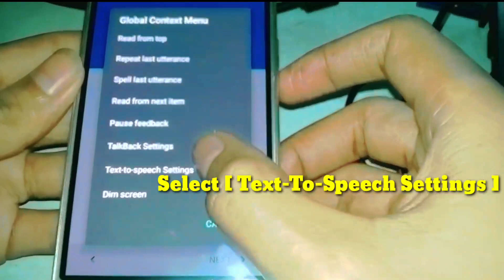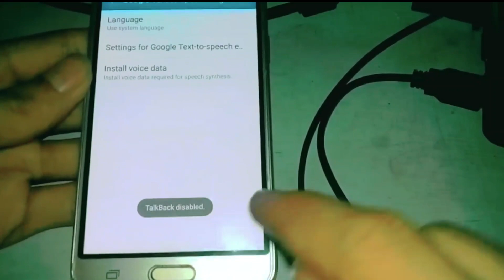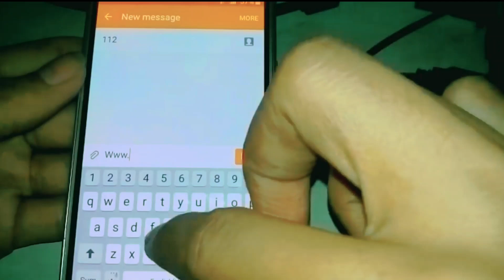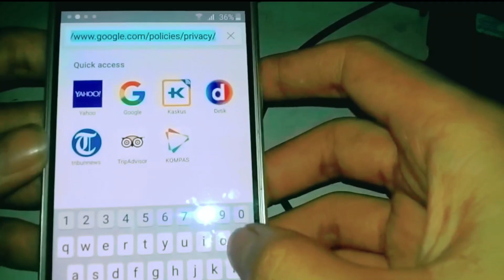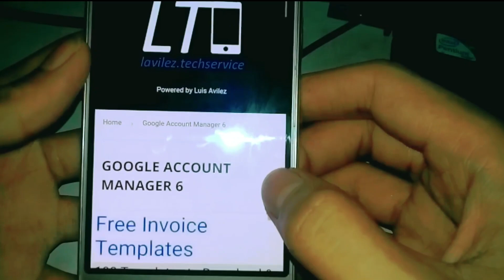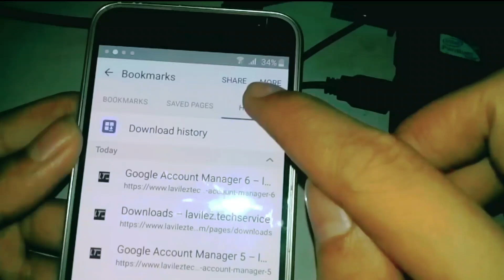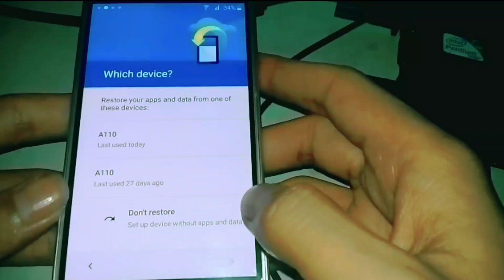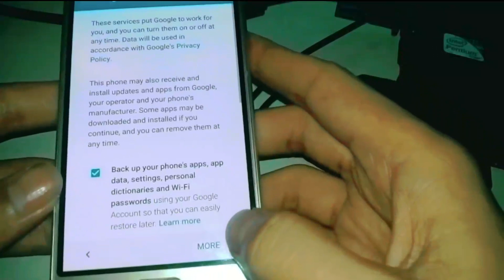How to start Mobile Without Google account verification|How to bypass google accout FRP.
Mobile Formate ചെയ്തോ? ശേഷം google Password ഓർമയില്ലേ. How to start Mobile Without Google account verification|How to bypass google accout FRP..